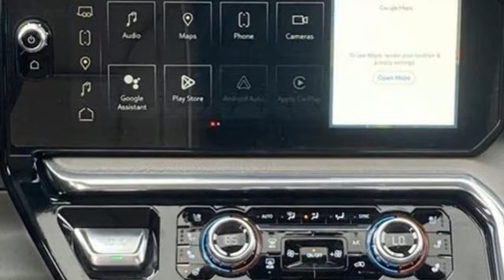2024 GMC Sierra 1500 Grants Pass OR Medford, OR GR61252 - SOLD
Year: 2024
Make: GMC
Model: Sierra 1500
Trim: 4WD Crew Cab Short Box Denali
Transmission: Automatic
Color: Summit White
Interior: Atmosphere/Brownstone
Stock #: GR61252
VIN: 1GTUUGEL1RZ147566
This 2024 GMC Sierra 1500 Denali Summit White is OUTSTANDING!Denali Summit White EcoTec3 6.2L V8 4WDRoe Motors has been a trusted, family owned business in the Rogue Valley for over 40 years. We are dedicated to supporting our community and providing outstanding customer service. Don't take our word for it, read what our customers have to say Call Dlr #3044 MPG Data is derived Some features may require a subscription fee, at an additional cost.

Address:
201 NE 7th Street